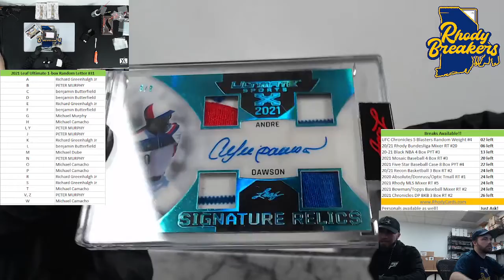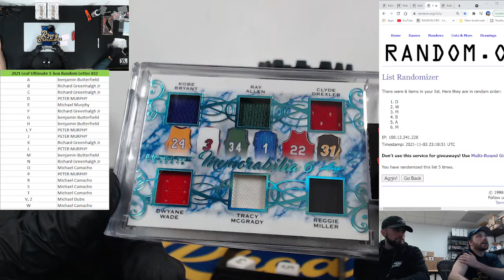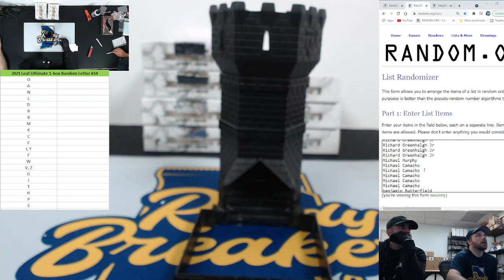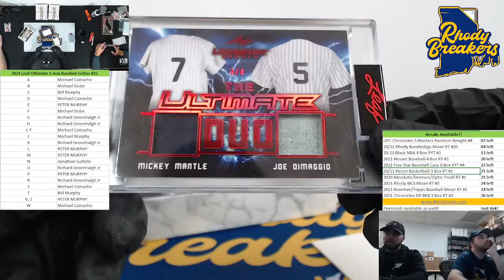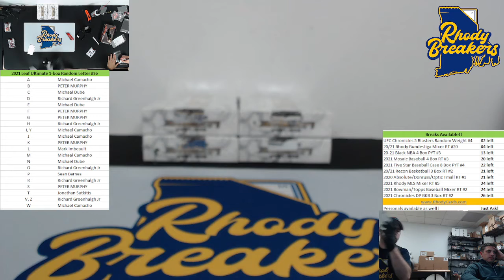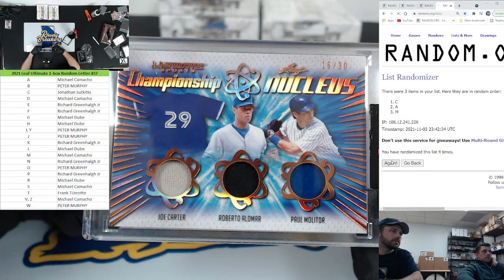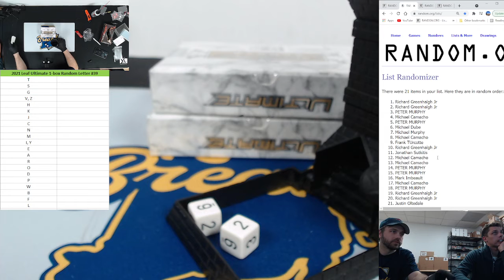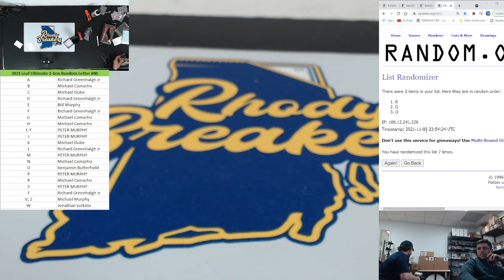2021 Leaf Ultimate 1 Box RT #31 40